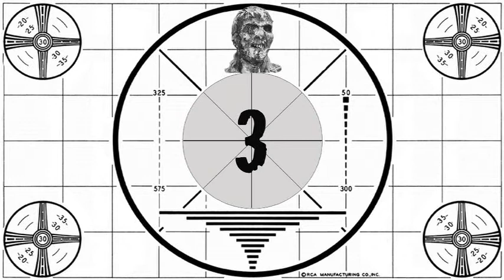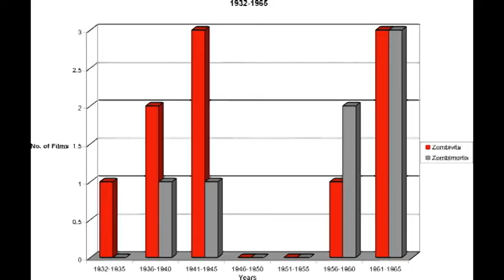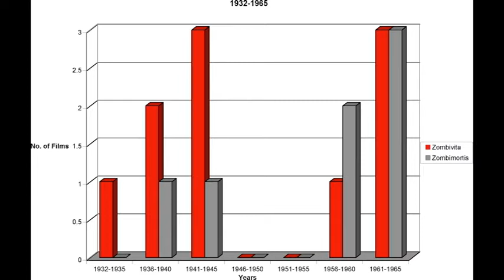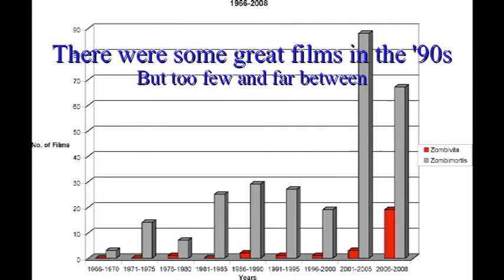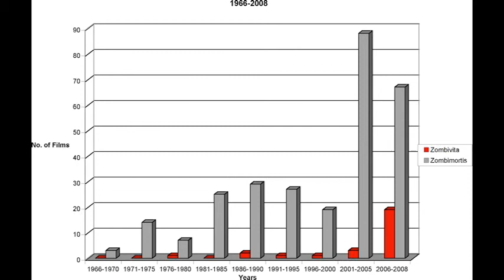PotLD - Episode 2: Origin of Species, part 1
Pathophysiology of the Living Dead Ep. 2, pt. 1  discusses three schools of thought among zombie fans. Identifies two biological orders of the zombie, and examines trends in each order based on successful films.

Clip: 1968 Night of the Living Dead. The full movie can be found on YouTube